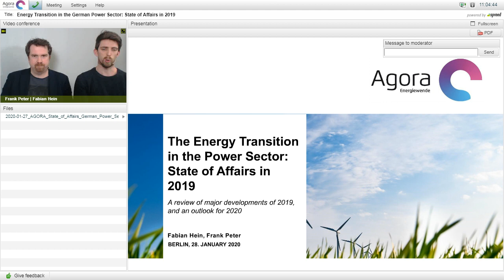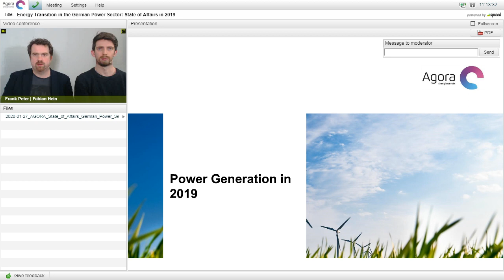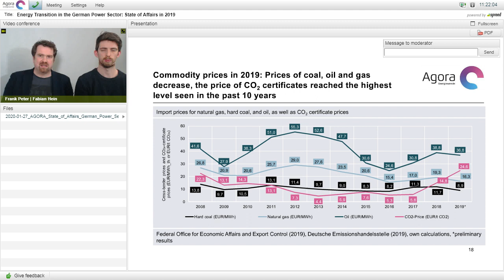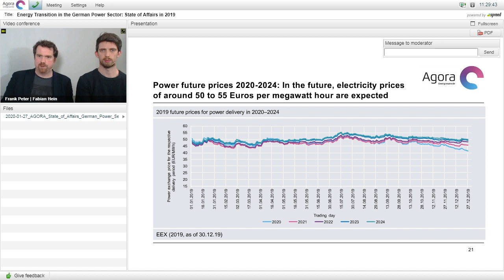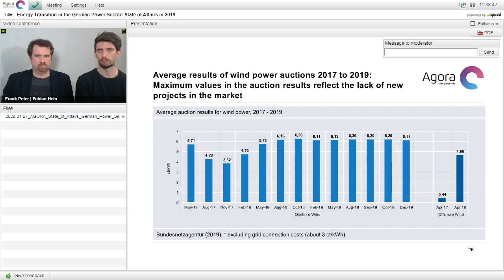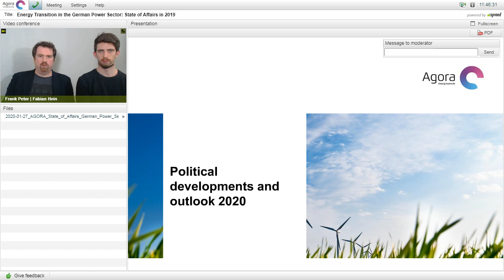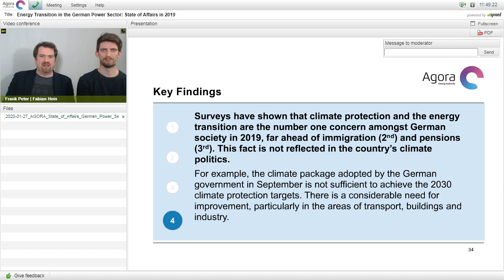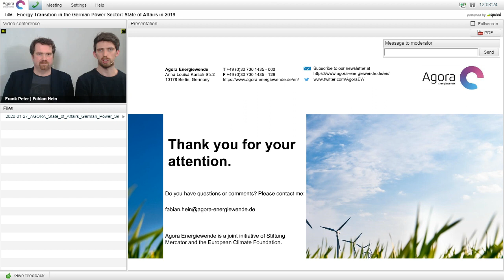Energy Transition in the German Power Sector: State of Affairs in 2019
Where do we stand with the German Energy Transition? Was 2019 a good year regarding climate protection? What were the main changes in the power sector compared to 2018? How high was electricity consumption in 2019? How did greenhouse gas emissions change in Germany?

Every year Agora Energiewende publishes an annual review on the state of affairs in the power sector and the energy transition. The annual review uses the latest statistical data to give an overview of the most important developments of the last year in the form of accessible diagrams and graphics. The main topics of the publication include energy consumption, electricity generation, electricity consumption, CO2 emissions and electricity prices.